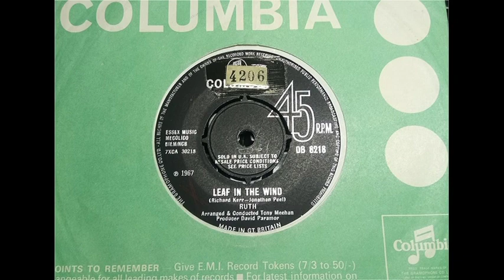Folk Pop - RUTH VELDON - Leaf In The Wind - COLUMBIA DB 8218 UK 1967 Uptempo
Upload #2939 ~ HQ from UK 45 pictured ~~ Very Obscure A side to her 2nd 45. Nice song in here, goes more beaty-rhythmic, but recorded lo-fi so EQ it up to hear it properly just today. Her 1st as 'Ruth' if a 1965 Decca has her as 'Ruth Veldon' only found by her telling on hearing the B side "Society's Child" from our vid... ... This 45 a 1990 find with the Helen Shapiro demos, oh for the days of £2 unknowns.

This copy from a Spanish Radio Station with a sheet with the 4206 number on too. What use Spain had for this, maybe they got sent or bought in any UK recorded tracks. They only played the B side...